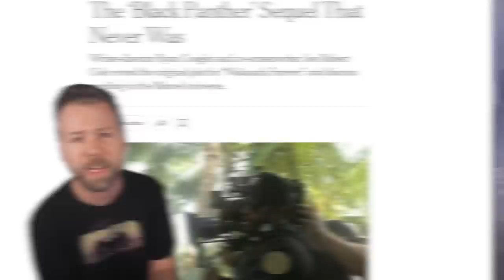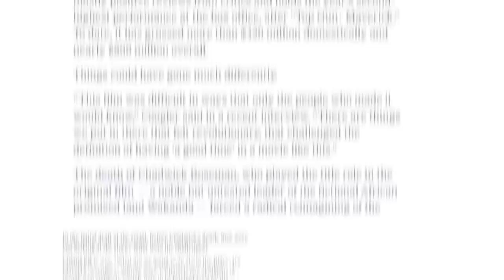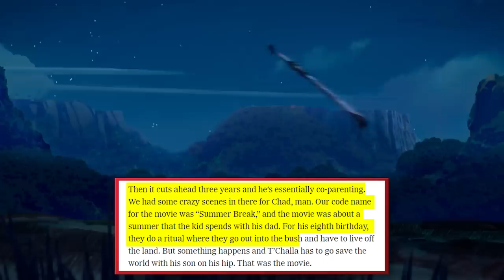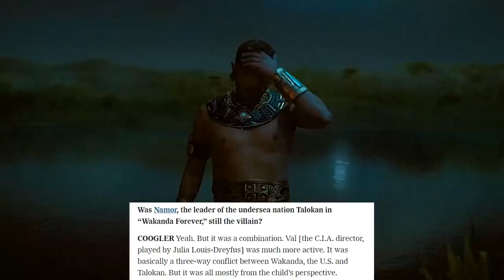T'CHALLA RETURNS in Original Black Panther 2 Opening Scene (Director Confirms)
Black Panther Wakanda Forever Original Opening Scene CONFIRMED by director Ryan Coogler: T'Challa returns from the Blip and finds Nakia remarried!

Ryan Coogler's original draft for the Black Panther 2 film before Chadwick Boseman passed away would have shown T'Challa returning from the Blip and discovering his son now being raised by Nakia and another man in Haiti. Erik Voss breaks down Ryan Coogler's alternate script and what that would have meant for the Wakanda Forever story and the wider MCU's approach to storylines set during and after the Blip from Avengers Infinity War and Avengers Endgame.

Comically Inclined Studios
Ladmia
LookNoHands
Karen Wang
Rick Denmon
RXJedi

Producer: Zach Huddleston
Producer: Brandon Barrick
Post Production Supervisor: Riley Auskelis
Staff Editors: Drew Coombs, Joshua Steven Hurd
Editors: Patrick Healy
Camera Operator: Dashiell Hamingson